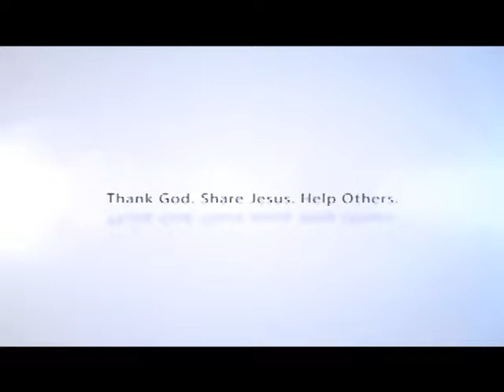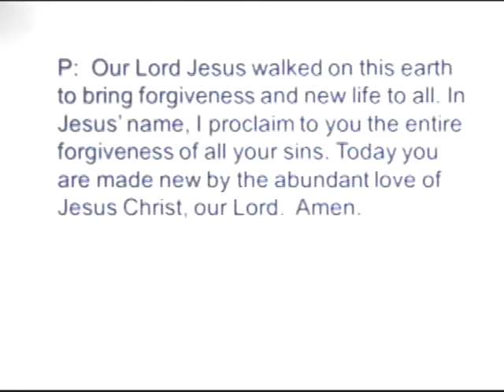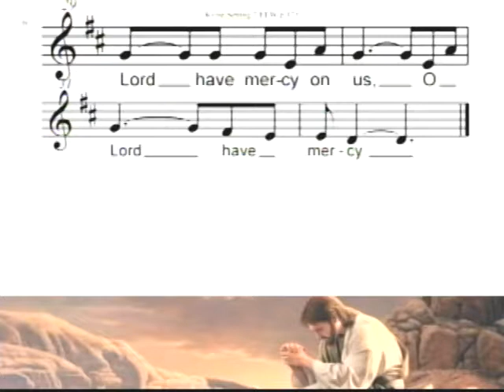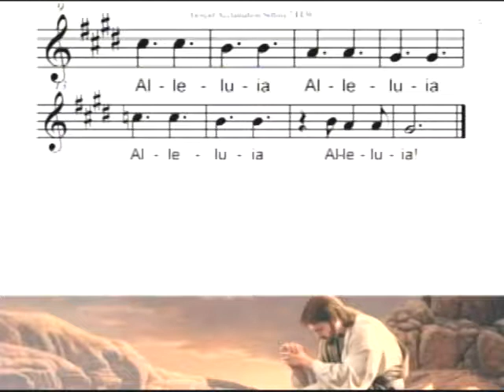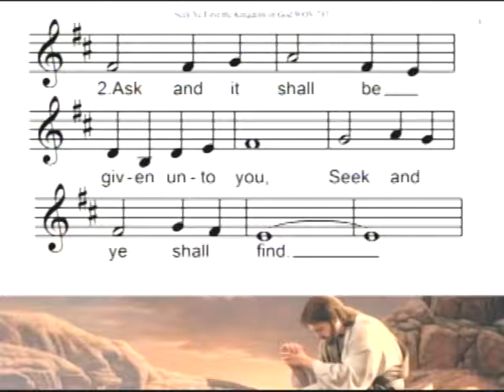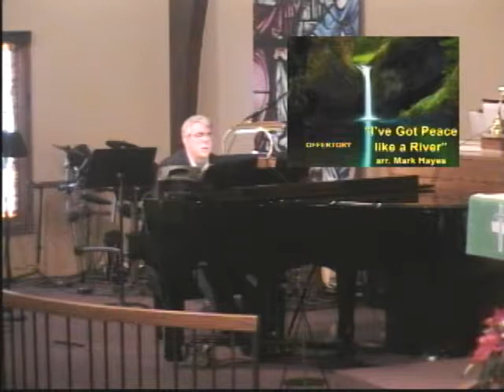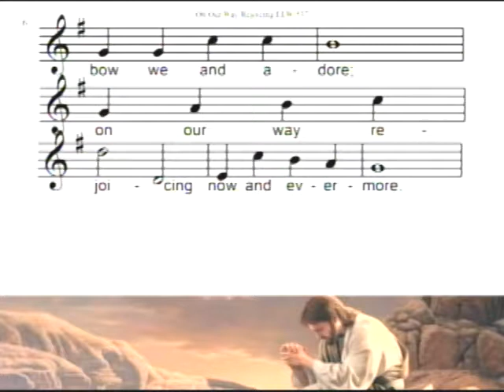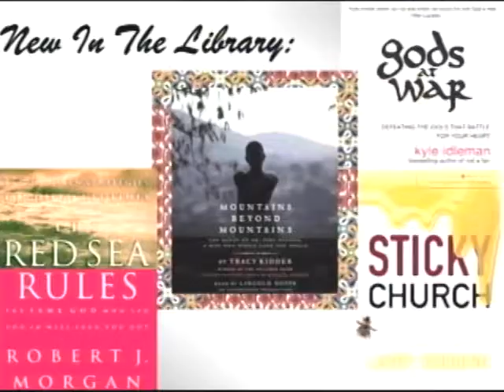01 18 2015 What Does Temptation Look Like